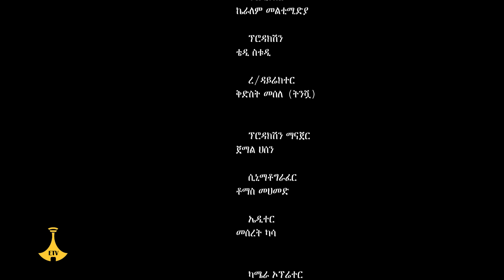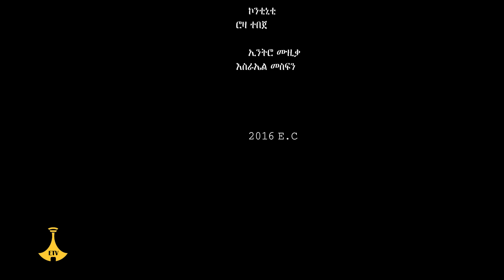በመሀል ክፍል 19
በመሀል ክፍል 19 EtvEntertainment EbcEntertainment Ethiopian Ebc meznagna #